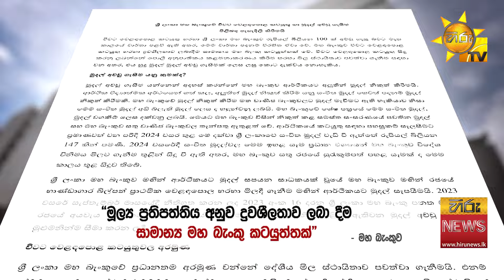"ආණ්ඩුවට රිදුන සල්ලි කතාව" -"මාධ්‍ය නිසා තමයි මේ රටේ හැම ජනාධිපතිවරයෙක්ම පත්වෙන්නෙත් අවසන් වෙන්නෙත්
"ආණ්ඩුවට රිදුන සල්ලි කතාව"   -"මාධ්‍ය නිසා තමයි මේ රටේ හැම ජනාධිපතිවරයෙක්ම පත්වෙන්නෙත් අවසන් වෙන්නෙත්" - Hiru News